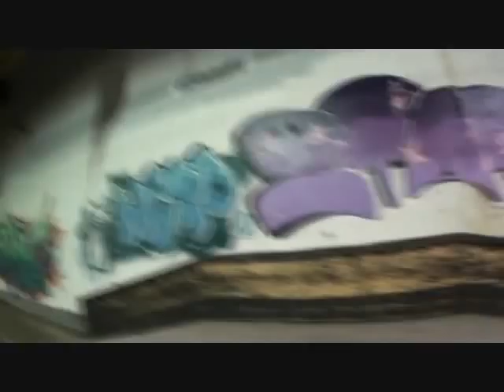Justin Robertson - MaddGear & QCS Winter Edit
Justin Robertson's winter edit for MaddGear USA and Quebec Scooters.

Song - Its my time by Fabolous ft Jeremih